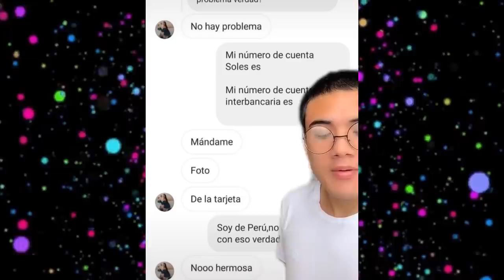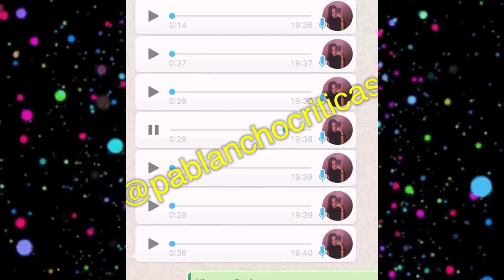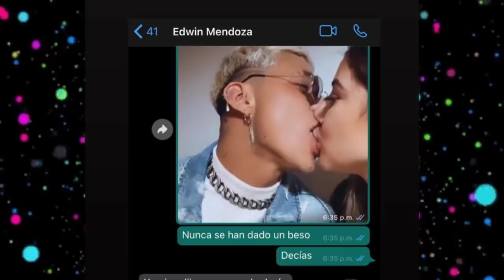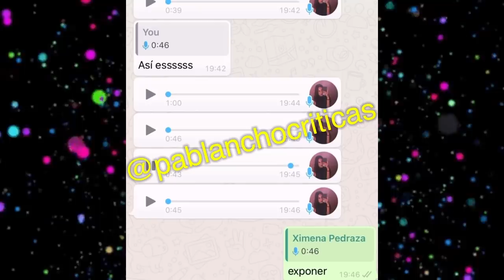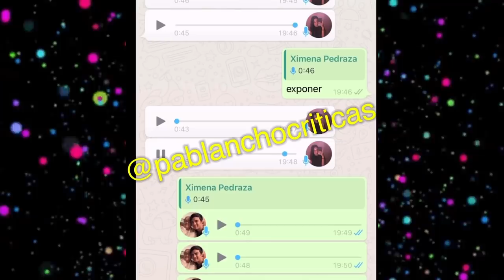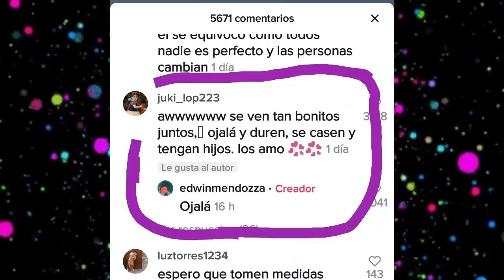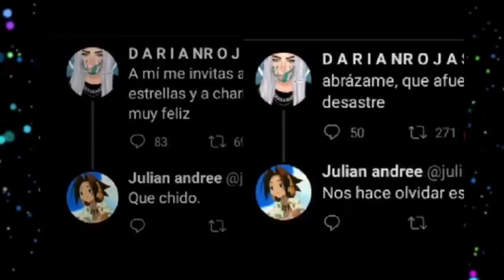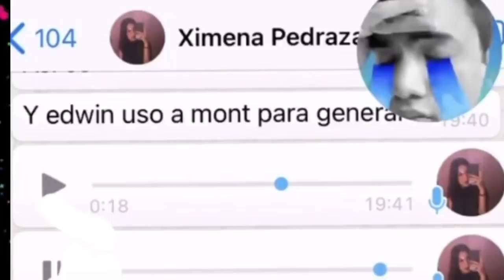CHISMESUMO#35 ¿EDWIN ENGAÑÓ A SU NOVIA CON MONT PANTOJA? Kimberly y Juan se casan/Jean cela a Darian